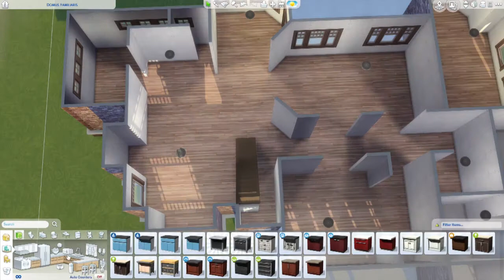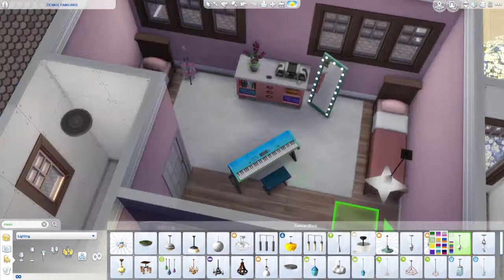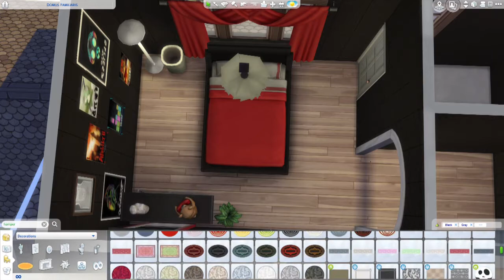27 CONNECTICUT WAY | Large Family Home | The Sims 4 | Speed Build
Yeah, I know. its a pretty large build for a pretty large family. A family of 7 to be exact 😏😏 But hey, I had fun with this one! Can't wait to catch up with you guys! 😘😘

Send us requests for renovations, builds, or furnishings for your sims! heysweetpea on the Sims 4 Gallery

❤ The Sims 4 Gallery: SweetPeaSims4
❤ Origin: SweetPeaSims4